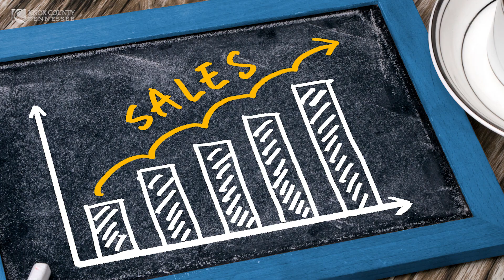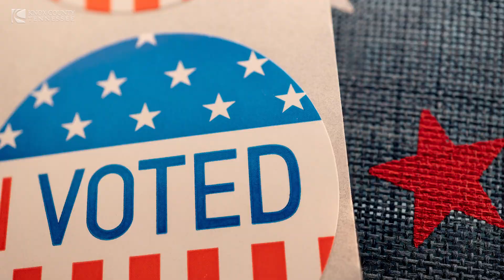Mayor Jacobs Interviews U.S. Senator Marsha Blackburn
KNOXVILLE, Tenn.— Knox County Mayor Glenn Jacobs continues to observe National County Government Month throughout April by sharing videos on Mondays and Wednesdays that highlight local leaders and their duties and responsibilities.

“I think it’s important that folks understand how the different levels of government operate and interact,” Mayor Jacobs said. “All too often we think only of federal government, but state and local government can have an even bigger impact on our lives.”

Mayor Jacobs sat down with U.S. Senator Marsha Blackburn to discuss her decision to run for public office, the differences between the house and the senate and her role in helping Tennesseans at the highest levels in our nation’s capital.

“Once every quarter, I convene all of our congressional delegation,” Blackburn said. “We sit down and work through issues. We find out legislation that different members of the house are working on, and I try to see how Senator Haggerty and I can best help them with what they need attention to in their district.”

The Mayor began the series in an interview with Knox County Commission Chair Courtney Durrett found here and KCS Board Chair Kristi Kristy here. Mayor Jacobs then discussed the role of state government during discussions with District 14 Tennessee State representative Jason Zachary located here, as well as District 6 Tennessee State senator Becky Duncan Massey found here. The Mayor expanded local interviews to include state and federal leaders to provide viewers with a window into public service at even higher levels.

All videos in the series have appeared on the county and Mayor’s social media platforms and will conclude on April 26 in a conversation with Tennessee U.S. representative Tim Burchett.

National County Government Month is an annual celebration of county government held each April to promote services and programs while providing insight into what elected officials do and how government works.